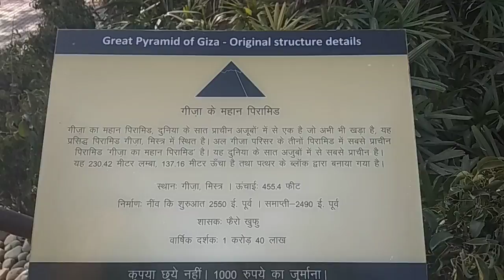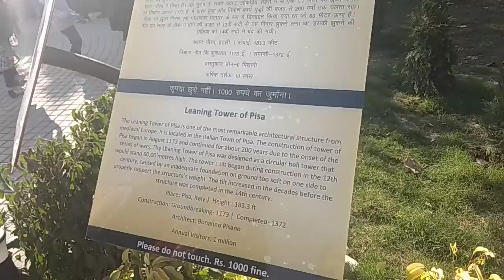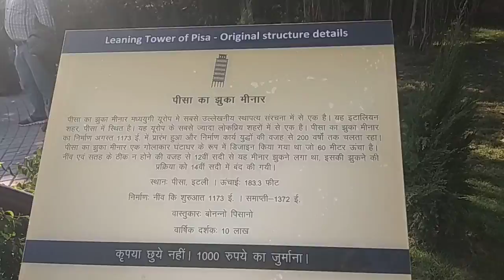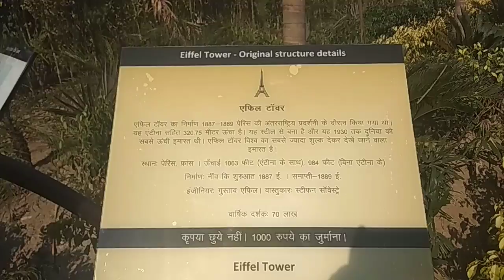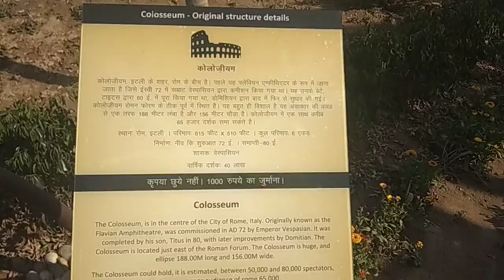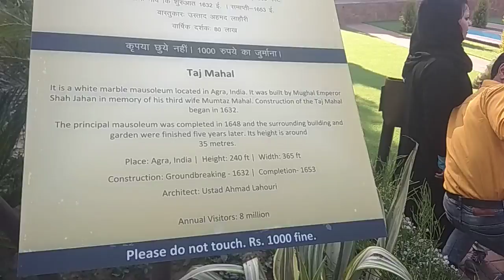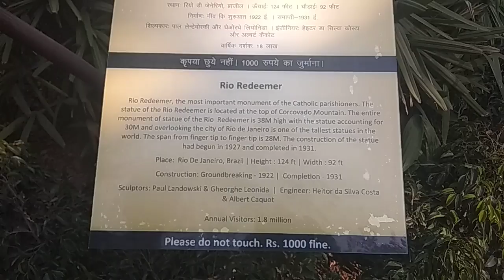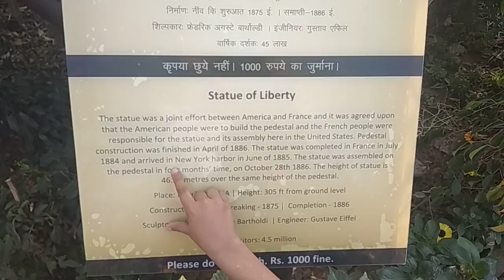Waste To Wonder Tourist Attraction India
EXPLANATION: This is a very beautiful, green, clean tourist attraction situated in New Delhi, India (Asia), known as Waste To Wonder - Public Park

ADDRESS : Near Nizammudin Metro station, Block A, Ganga Vihar, Sarai Kale Khan, New Delhi, Delhi 110013 (NAVIGATION

ENTRY TICKET : 50 per head (different for kids below 12, infants and old people FREE) as seen on entry gate.
NAME OF THE TOURIST ATTRACTION : Waste To Wonder Park
AREA (APPROX) : 1/4 km (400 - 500 meter roughly)
WALKI TIME: (How much time needed to complete this place) : 20 - 45 Min. Approx.
BEST SEASON TO GO : (only may, june, july is little bit difficult for foreigners from cold countries)
FOODING TIPS : No food allow inside the park, there is no canteen inside the park (till date, till the video date i.e. March 2019), if any one diabetic or having health issue ask the security staff to allow some food with you, they are really very co-operative.
OTHER TIPS : Please do not touch the monuments made from junk / waste material there is a fine of around 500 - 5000 as i remember.

WELCOME TO STRANGE FACTS WORLD WIDE YOU TUBE CHANNEL
If you have any question or FAQ ? please write down in the comment box below.